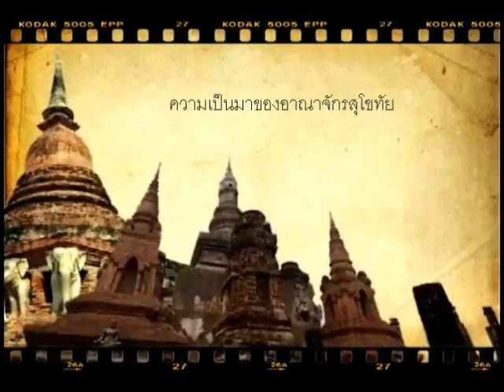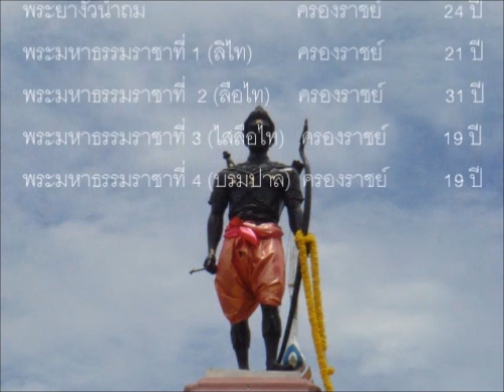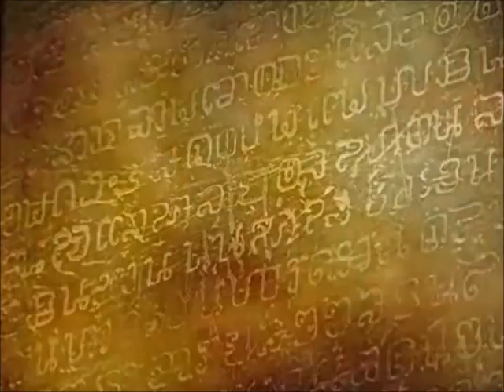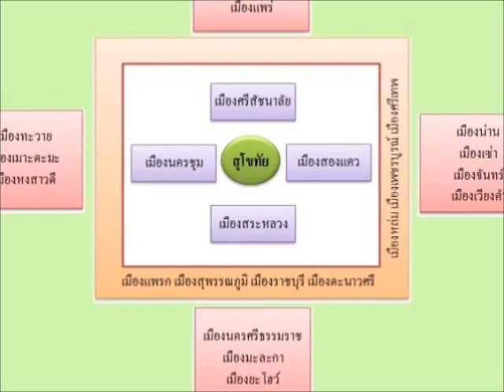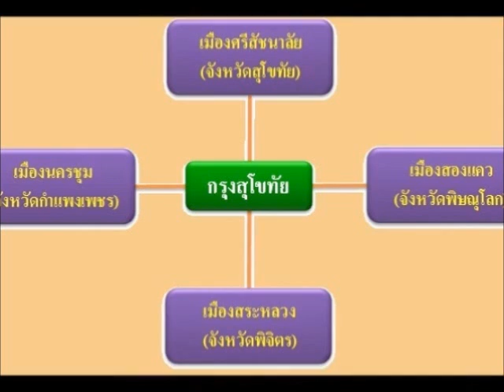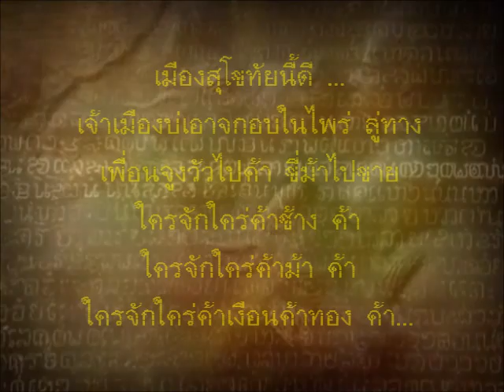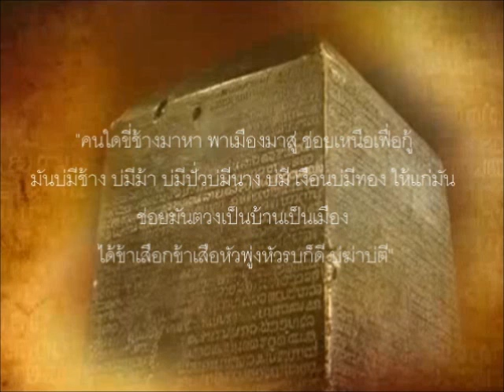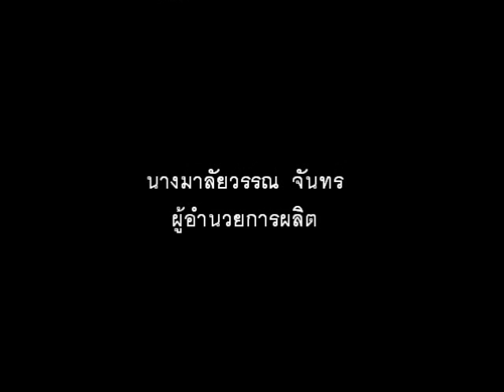ตอนที่ 1 ความเป็นมา การเมือง และการปกครองของสุโขทัย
ประวัติศาสตร์สุโขทัยจากอดีตถึงปัจจุบัน
ดูรายละเอียด ตอนอื่นๆที่
โดย คุณครูมาลัยวรรณ จันทร